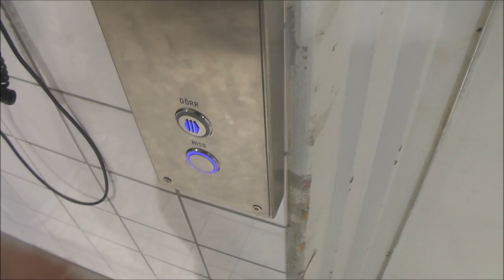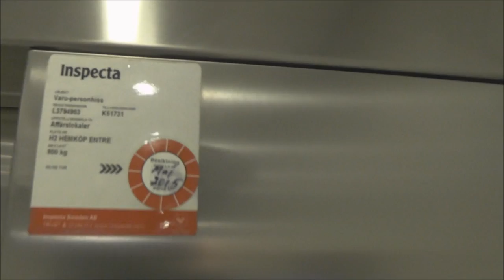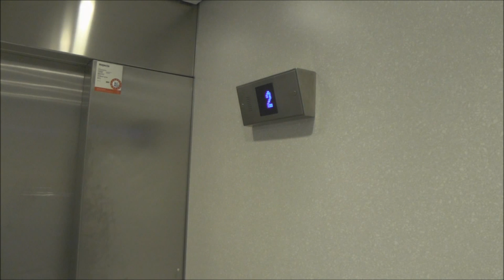This DEVE Elevator in Åhléns, Falun, Has been modernised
The elevator runs much smoother, but also slower...